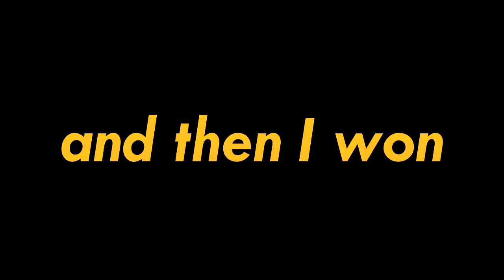Fortnite Dank Meme Royale : Famas Memes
im not ded